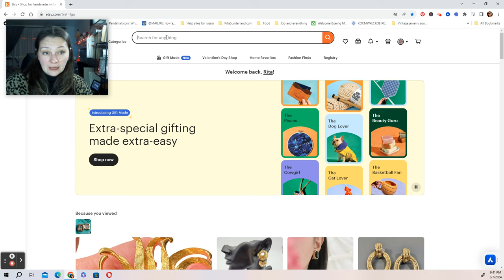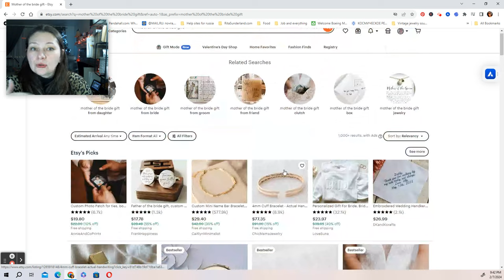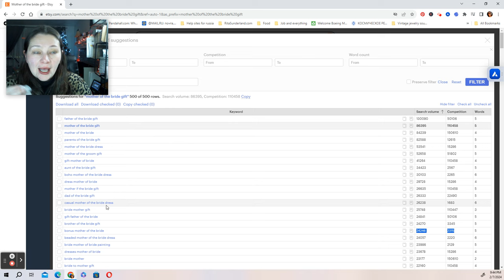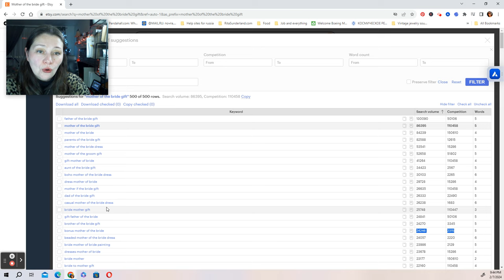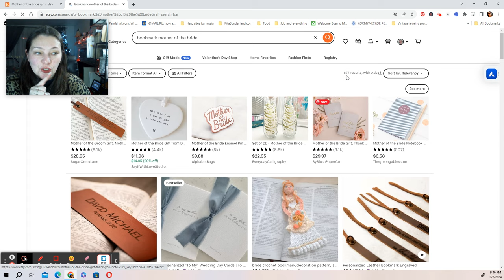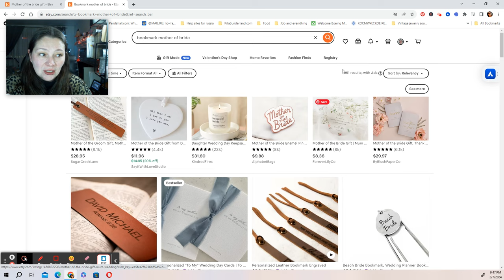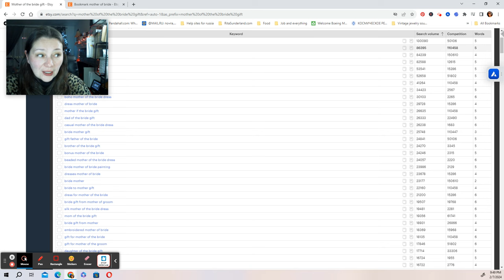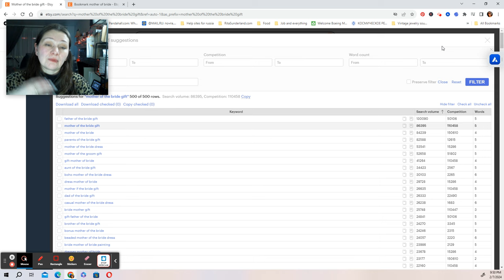Как я нахожу новые ETSY направления ! Sale Samurai мой помошник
Как находить интересные направление и новые товары для продажи на Этси при помощи Сайтов Помощников.